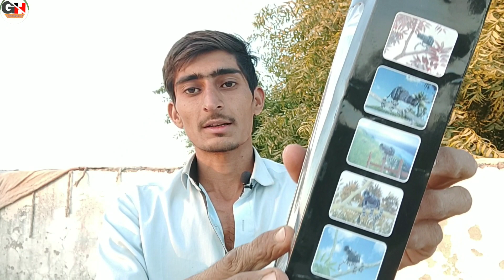My New Tripod (Gorillapod Unboxing)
Namskar Dosto ea video me aapko Tripod ki Unboxing krke aapko btaya gya hi jo ki gorilla pod he aap eake madym se Kisi bhe prkar ka video shoot kr paoge
or eske dvara aap kise bhe engal se vidwo shoot kr pauge.